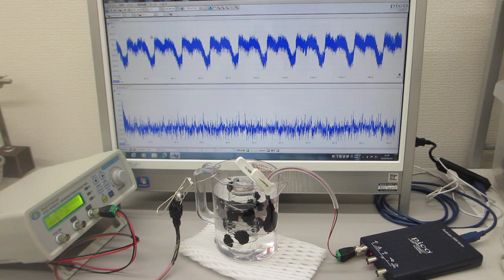樹脂容器内の液中超音波伝搬状態の測定・観察・実験（オリジナル非線形共振現象）